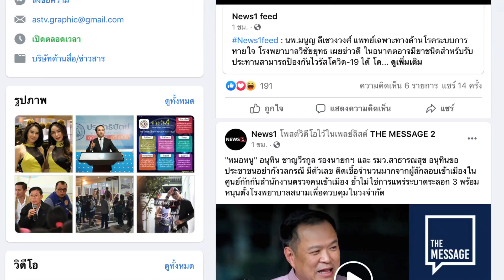ลุงป้อม อยู่ 8วัน ทำยิ่งกว่า8ปี : News Hour Weekend 03-09-65 ช่วง2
ลุงป้อม อยู่ 8วัน ทำยิ่งกว่า8ปี : News Hour Weekend 03-09-65

id=com.sondhitalk.asia.android&fbclid=IwAR0_8wTAnDmJz31oRwo7tA6q9rzVpQjuwAFhg0uzmTG-4c2c2KBFKwt-HK4